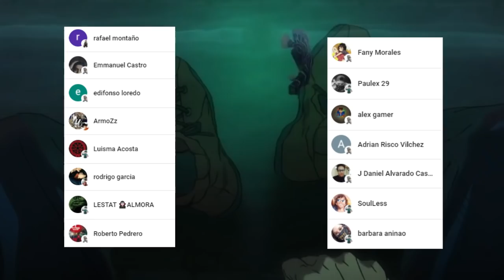El VERDADERO ANTEPASADO de YUTA ??? 🤯 El SECRETO del CLAN Gojo !!! Jujutsu Kaisen 176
HOLA AMIGOS LES TRAEMOS UN NUEVO VÍDEO ESTA VEZ LA  REVIEW DEL MANGA 176 DE JUJUTSU KAISEN, DONDE VIMOS INCREÍBLES MOMENTOS SOBRE TODO LA SIGUIENTE PELEA DE YUTA, DEJENME SU OPINIÓN EN LOS COMENTARIOS.